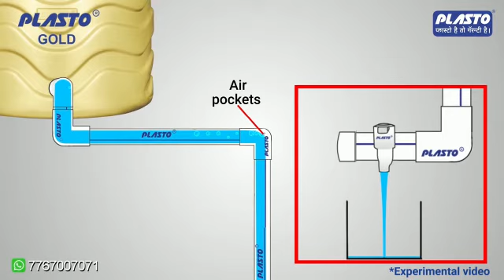plasto watar tank in air vent